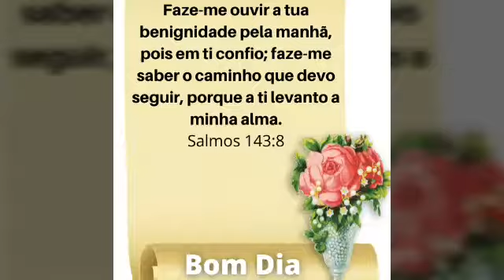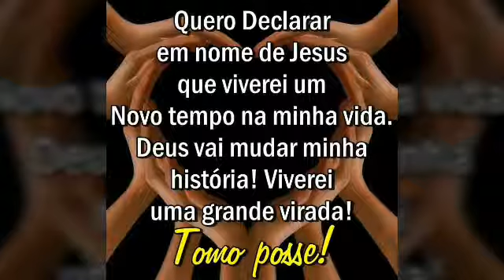linda mensagem de bom dia com as bênçãos de Deus💕